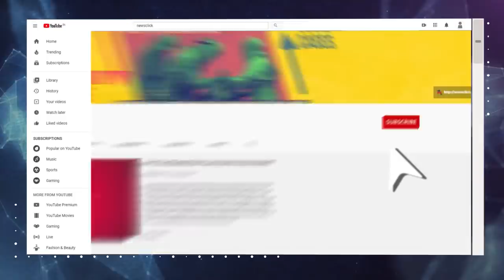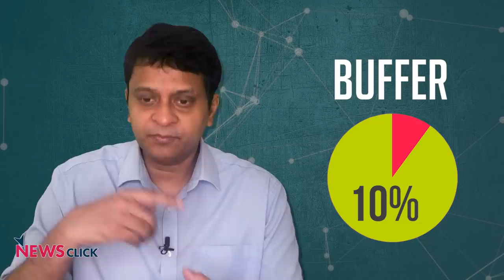'रेटिंग चोरी करना है बहुत ही आसान'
मुंबई पुलिस का आरोप है की रिपब्लिक टीवी ने टीआरपी में धांधली की है। रिपब्लिक कह रही है की मुंबई पुलिस राजनीतिक षड्यंत्र के चलते उनपर झूठा आरोप लगा रही है। लेकिन क्या TRP में धांधली हो सकती है? जी हाँ बिलकुल हो सकती है और पहले भी हुई है। इसी का हिसाब आज के एपिसोड में।